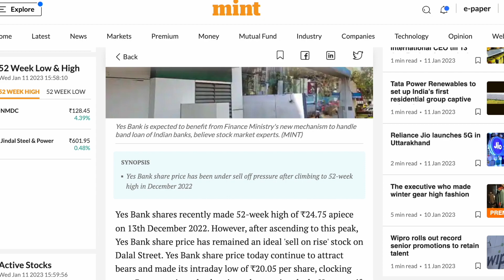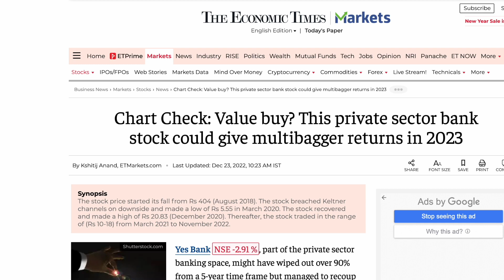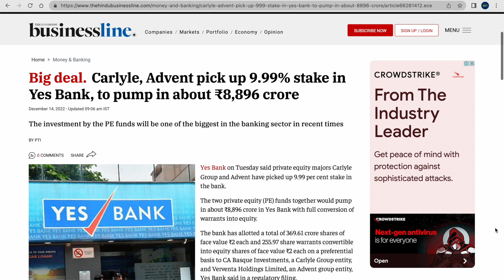വില 20 രൂപ മാത്രം, ഇടിഞ്ഞാലും വാങ്ങിച്ചോളൂ, കാരണം...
Yes Bank shares recently made 52-week high of ₹24.75 apiece on 13th December 2022. However, after ascending to this peak, Yes Bank share price has remained an ideal 'sell on rise' stock on Dalal Street. Yes Bank share price today continue to attract bears and made its intraday low of ₹20.05 per share, clocking near 3 per cent intraday loss in early morning deals. However, if we compare Yes Bank stock price today with its 52-week high, the stock has retraced to the tune of near 20 per cent in near one month.